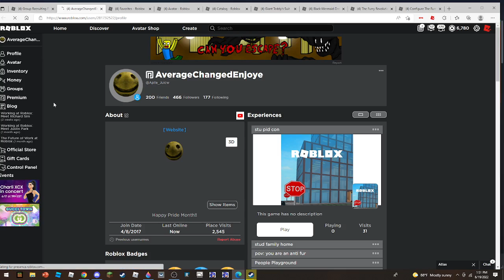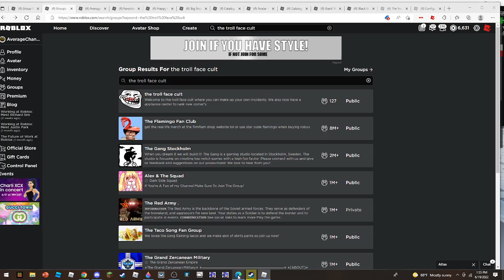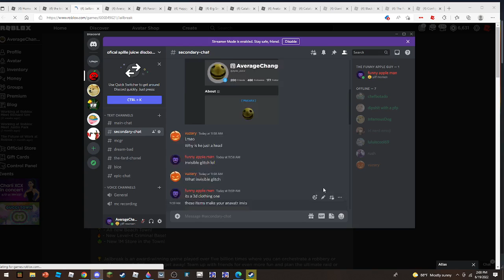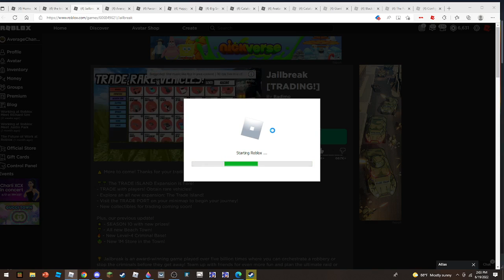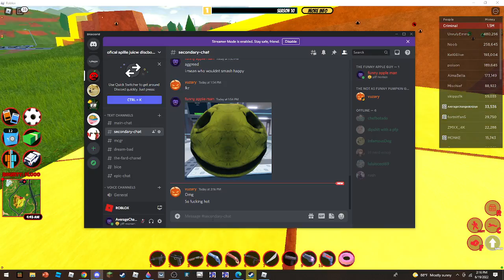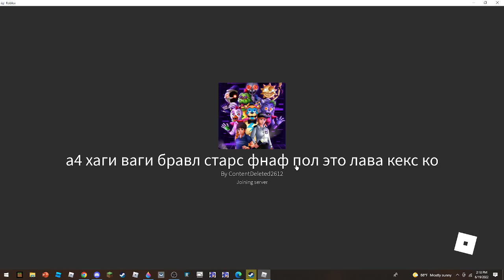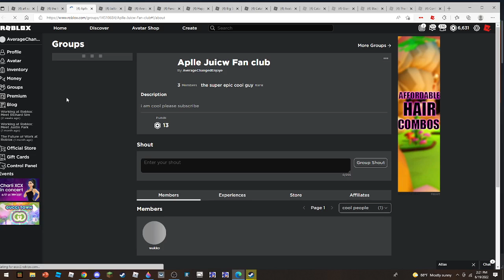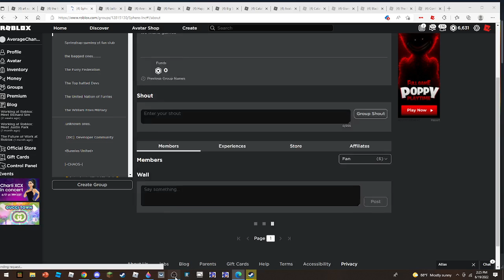Happy Shenanigans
ok